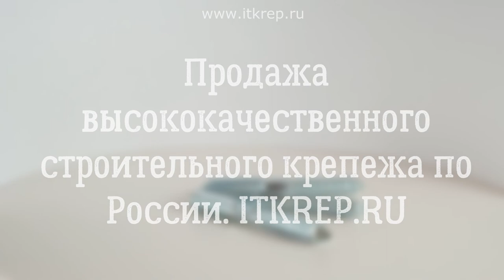Шпилька сантехническая, саморез-шпилька.